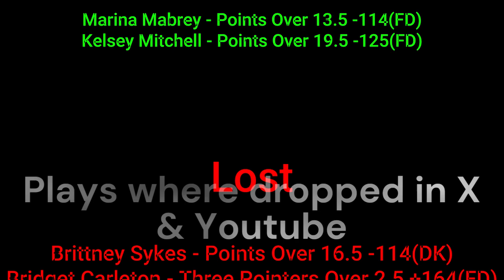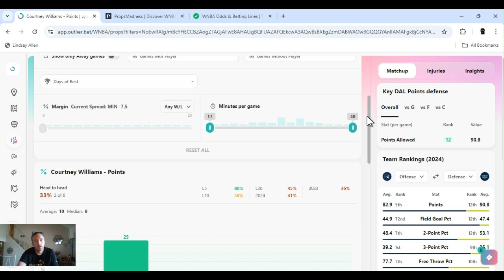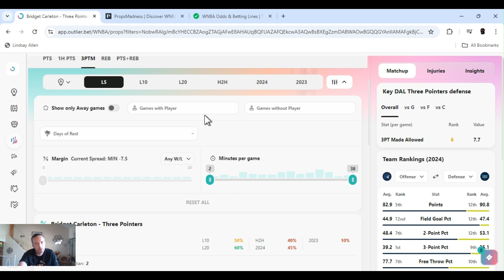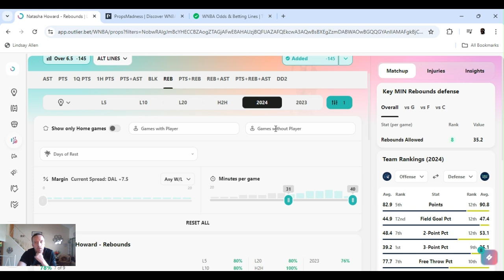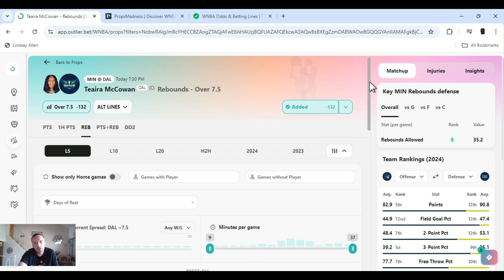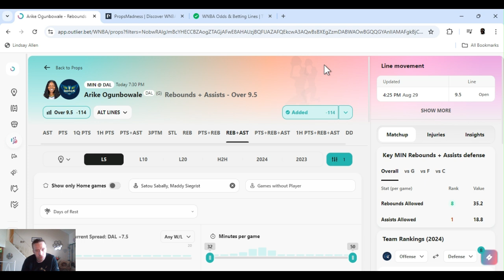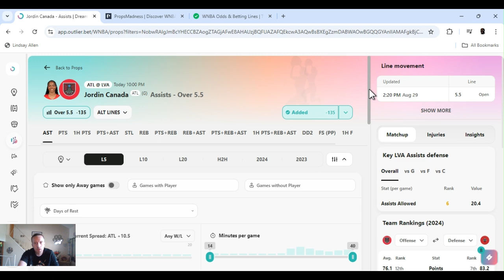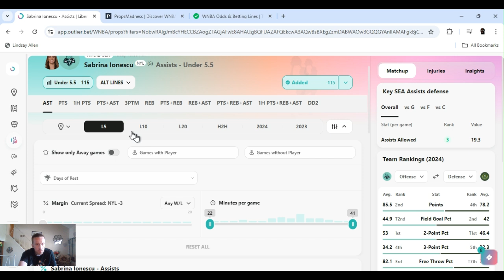WNBA player props | WNBA player props Today Friday August 30 2024 | 6 WNBA Best bets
| WNBA  best bets for Today August 30, 2024 Friday  | In this video I I give you my favorite player props and predictions  from today's WNBA slate | Lynx @ Wings  7:30 PM | Fever @ Sky  7:30 PM | Dream @ Aces 10:00 PM | Liberty @ Storm 10:00 PM |

         |   AceMoney-Sportsbook-Robbery   |